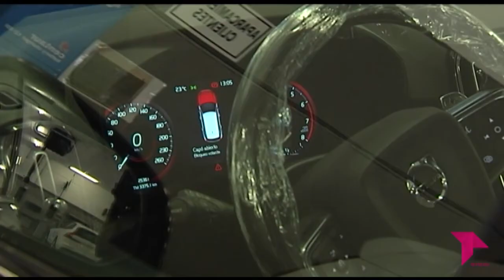INAUGURACIÓN VOLVO VIÑARÁS PREMIUM EN ILLESCAS